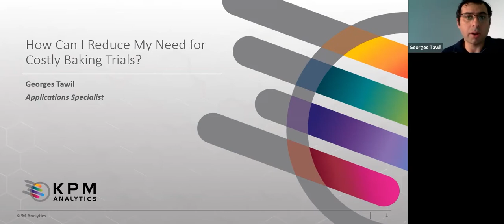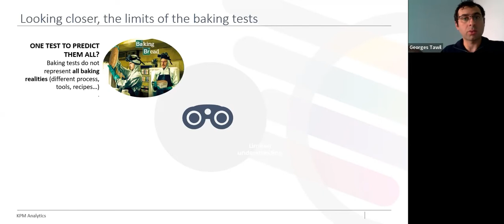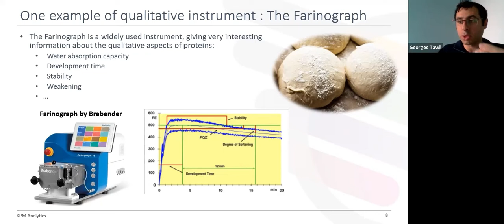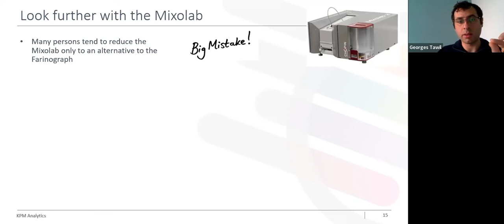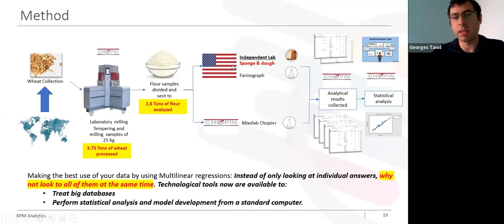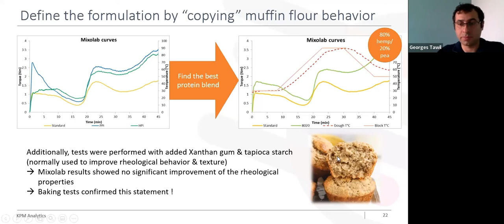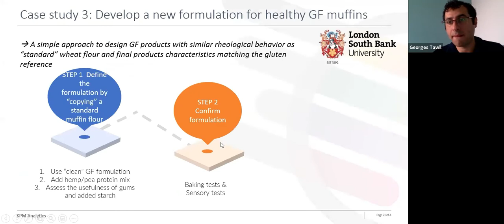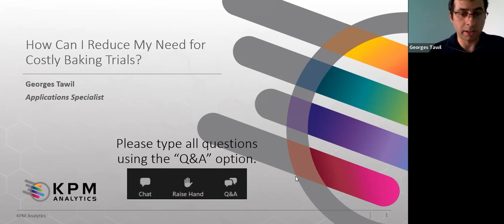كيف يمكنني تقليل اعتمادي على تجارب الخَبْز المُكلِفة ؟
Baking trials constitute the ultimate validation step for a flour or a new product. While this test is definitely very useful, it is also long, operator dependent, and contains a high level of subjectivity.

Rheological instruments, such as the Mixolab 2 or the Farinograph, can be used to develop new products and control the quality of incoming ingredients.

This webinar will cover:
• How to use rheological instruments to reduce the number of baking trials
• How to ensure a complete reading of the quality of your products, and
• How to communicate this information to your suppliers and partners.

بلا شك أن تجارب الخَبْز تُشكِّل خطوة تَحَقُق أساسيةٌ ومفيدةٌ جداً لتقييم جودة الطَّحين أو لتطوير مُنتج جديد إلا أنها تستهلك وقت طويل و تعتمد بشكل أساسي على رأي الخبراء والمُشغلين .
بينما استخدام الأجهزة الريولوجية مثل Mixolab 2 أو Farinograph ستساعدكم في تطوير منتجاتكم الجديدة وتوفر لكم فرصة لتقييم جودةالمواد الخام المُضافة. انضم إلينا إلى النَّدوة المُباشرة عبر الإنترنتحيث سيٌرشدك مُتخصصو الدَّقيق والعجين لدينا حول الآتي:

• كيفية الاستفادة من الأجهزة الريولوجية لتقليل عدد تجارب الخَبْز.
• كيف تضمن قراءة متكاملة لجودة منتجاتك .
• و كيفية إيصال هذه المعلومات إلى المُورِّدين و الشُركاء .